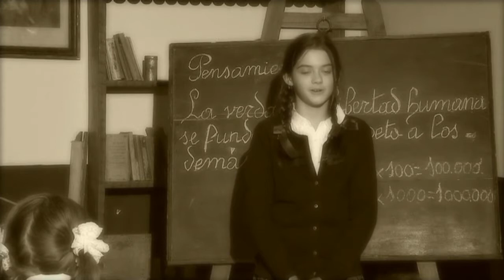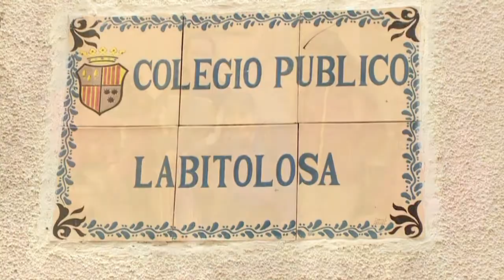Gala entrega premio Félix de Azara edición XVII, a los alumnos del Colegio de La Puebla de Castro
Gala Entrega premios Félix de Azara 2014 de la Diputación Provincial de Huesca en su XVII edición a los alumnos del Colegio de La Puebla de Castro.
Acto celebrado en Huesca, el 6 de Febrero de 2015.
El primer premio en la categoría de Escolares ha sido otorgado al Colegio Rural Agrupado Baja Ribagorza (Aula de la Puebla de Castro), por su trabajo “Entre sierras y congosto hay vida”, donde una treintena de alumnos, de primero de Infantil a sexto de Primaria, de La Puebla de Castro, Secastilla y Ubiergo, han trabajado en una de las tradiciones de los pueblos de esta zona como es la recogida de setas y plantas en un proceso que ha acabado involucrando a toda la comunidad educativa, padres y expertos.
El presidente de la Diputación de Huesca, Antonio Cosculluela, anfitrión de la gala, cerró el acto con un discurso.
Mediante estos premios la Diputación de Huesca reconoce las mejores iniciativas y trabajos en defensa y mejora del medio ambiente.
La figura que da nombre a tan preciado galardón, Félix de Azara, nació en Barbuñales (Huesca) en 1742 y murió en 1821. Fue biólogo, naturalista, topógrafo, etnólogo y, sobre todo, fue una persona comprometida con la naturaleza. Por sus investigaciones y teorías sobre la flora y la fauna se  le ha considerado precursor de Darwin.